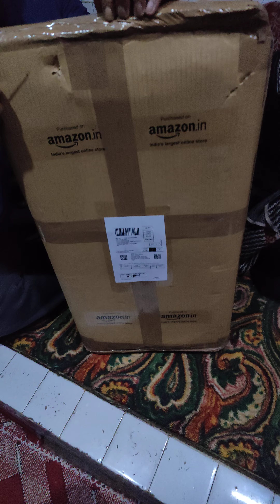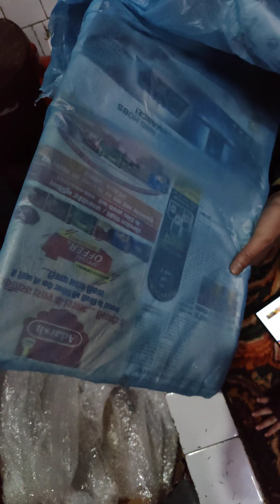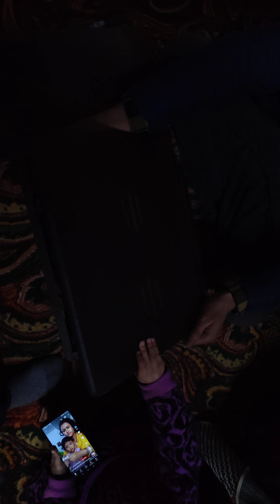23 February 2023